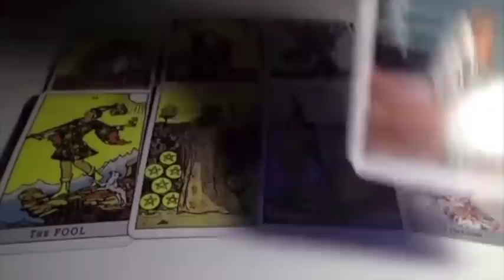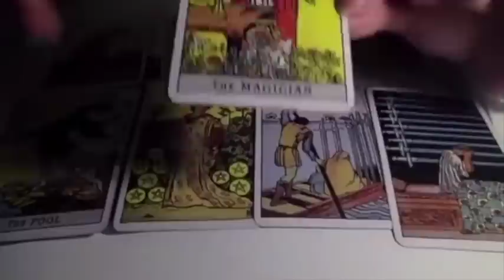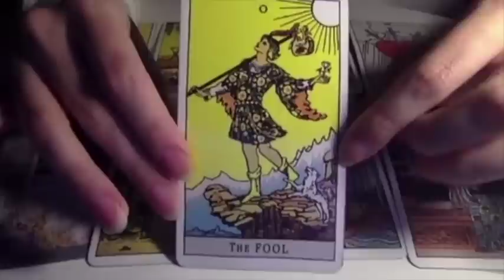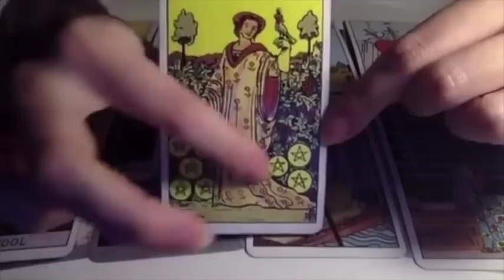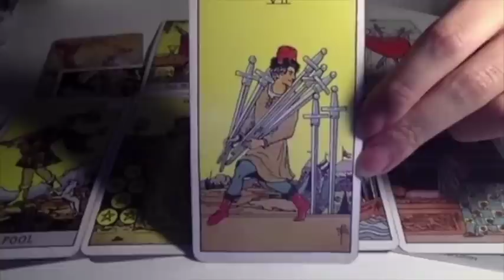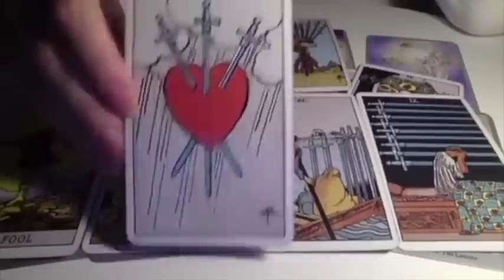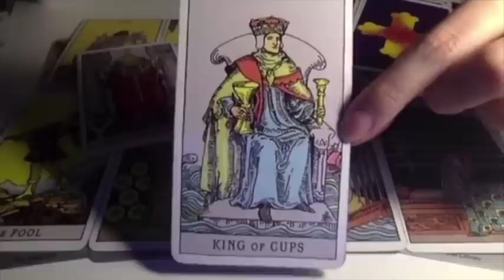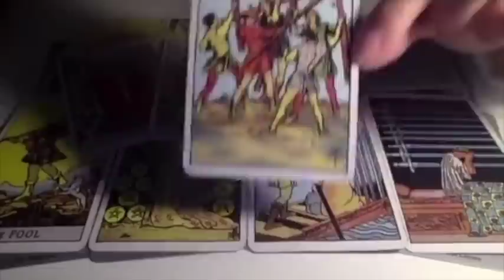ARIES! SOMEONE WANTS COMMITMENT WITH YOU ASAP! 🔥💏DECEMBER 2022 TAROT